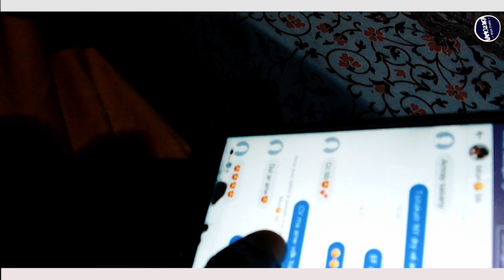JHONNY VALEUR - TU ME MANQUE (Nouveauté Clip Gasy 2024)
JHONNY VALEUR - TU ME MANQUE